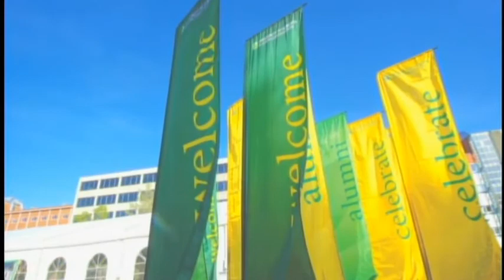U of A Convocation Spring 2013 - June 13 (AM)